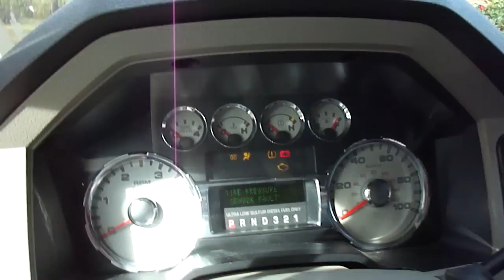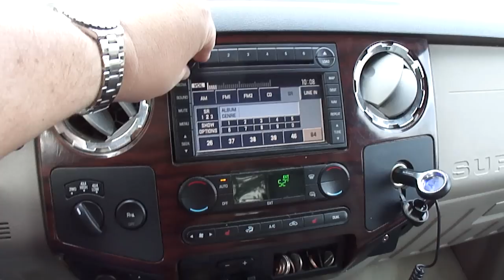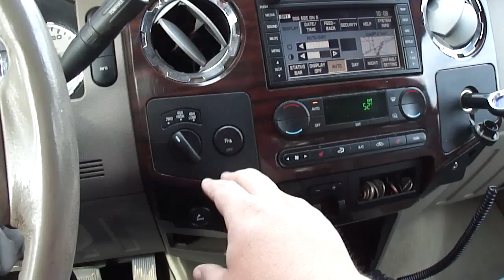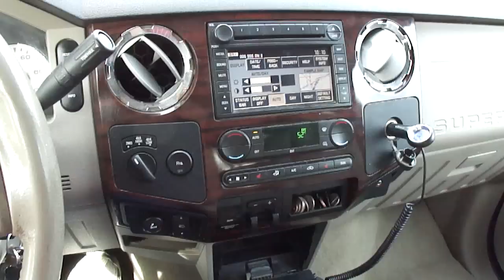2008 Ford F250 Lariat 4x4 Walkaround